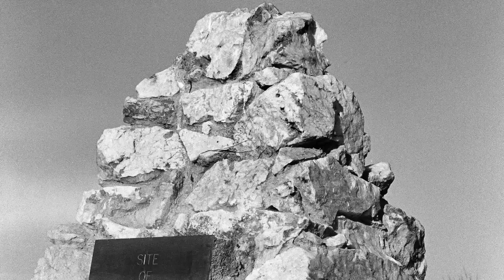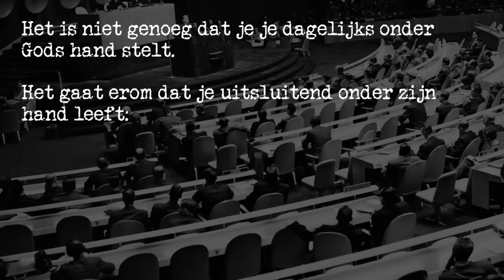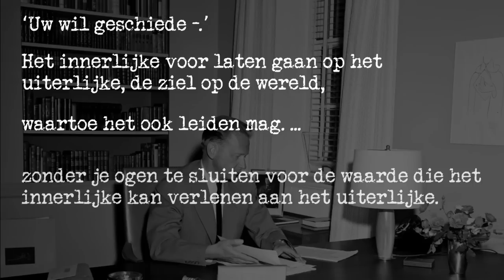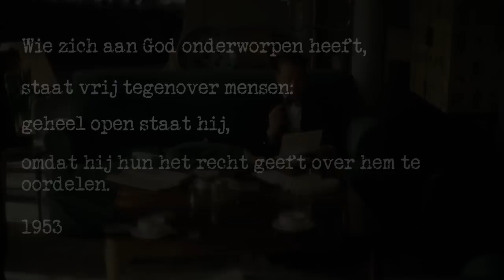Verborgen overgave van de secretaris-generaal ~ Dag Hammarskjöld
Macht corrumpeert niet altijd. En narcisme kan plaatsmaken voor God. Dat bewijst het verborgen religieuze leven van de secretaris-generaal van de VN.